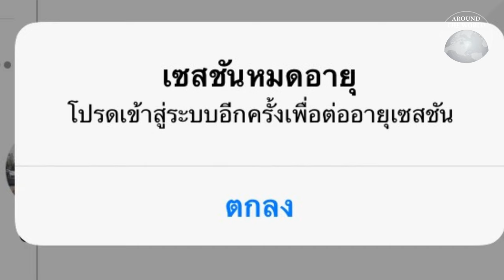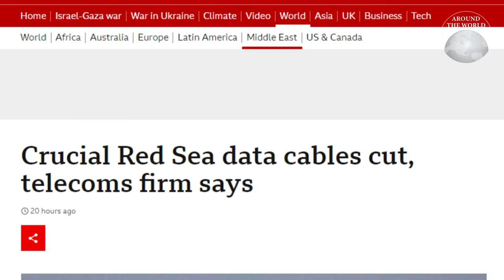สื่อนอกเผยเหตุกการณ์เฟสบุ๊ค-ไอจีล่มเมื่อคืนวันที่ 5 มีนาคม อาจเกิดจากการก่อวินาศกรรม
สื่อนอกเผยเหตุกการณ์เฟสบุ๊ค-ไอจีล่มเมื่อคืนวันที่ 5 มีนาคม อาจเกิดจากการก่อวินาศกรรม และถึงตอนนี้จะยังไม่มีใครฟันธงว่า ต้นเหตุคืออะไร แต่หลายสื่อชี้ว่าอาจเกี่ยวข้องกับวิกฤตความขัดแย้งบริเวณคาบสมุทรอาหรับ